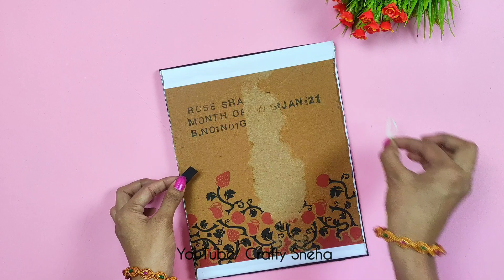Paper Craft For Home Decoration / Wall Hanging Ideas / Paper Flower Wall Hanging / Paper Craft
Required Materials -;

Glitter Foam sheet

Color Paper

Acrylic Colour

Paper craft wall hanging | Diy room decor | paper flower wall decor | Home decor ideas | Wall mate

Topic covered :💮
1. Paper Craft For Home Decoration
2. Wall Hanging Ideas
3 .Paper Flower Wall Hanging
4.Paper Craft
5.Wall Hanging
6 Home Decor Idea
7.How to Make Easy Flower Wall Hanging
8.Newspaper Craft
9.Best out of waste
10.Paper Craft
11.diy wall hanging
12.Home decoration paper
13.How to make wall hanging with paper
14.Simple wall hanging craft ideas
15.Newspaper diy wall hanging